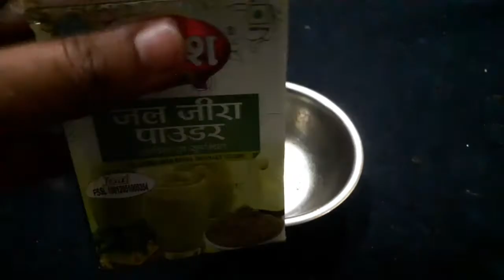मेला वाली देसी स्टाइल आलू मटर की चाट, यूपी का प्रसिद्ध स्ट्रीट फूड,Aloo matar chaat @cook with Mamta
UP ki famous aloo matar chaat

Ingredients
dry matar 200 gm
potatoes  8
tamarind 20gm
kathai  6to 8
jaljerra powder  2 tbsp
1 lemon juice
salt according to taste
1/2 tsp turmeric powder
2 tsp coriander powder
1tsp cumin powder
1tsp chaat masala
1tsp cumin seeds
2 onion
4 green chili
green coriander leaves
2 tbsp mustard oil
5 tbsp grated jaggery